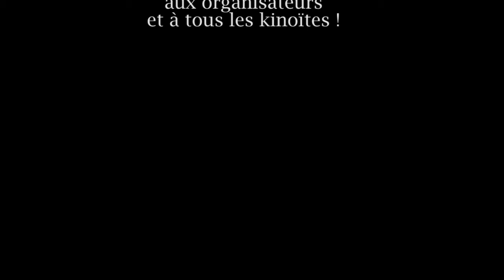Les maux des mots - Kino Nancy 2017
Un film d'Adèle et Damien